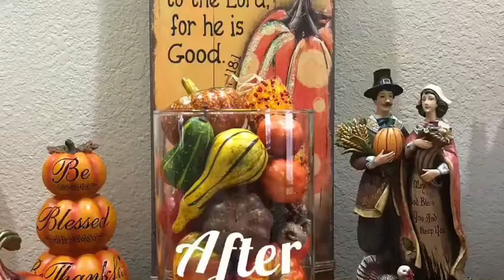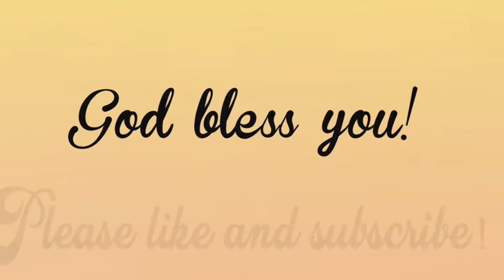Four Easy & Simple Fall Decorations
Easy and Simple Fall Decorations